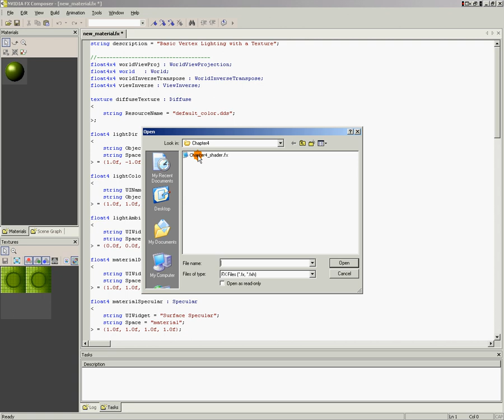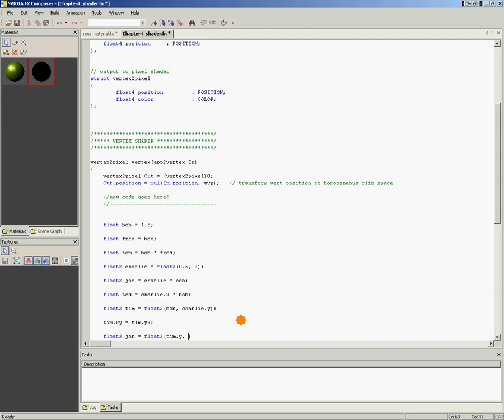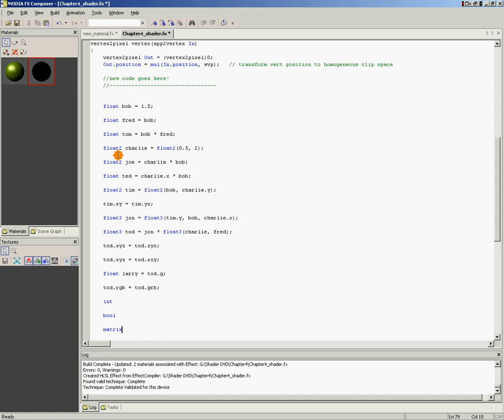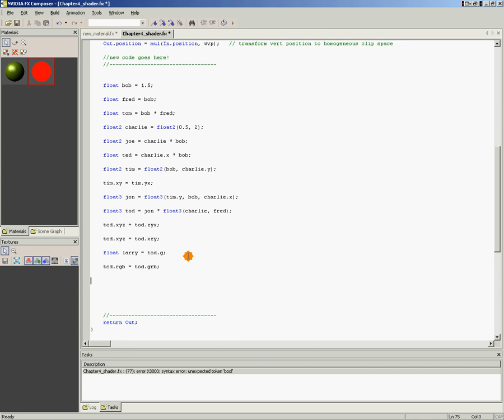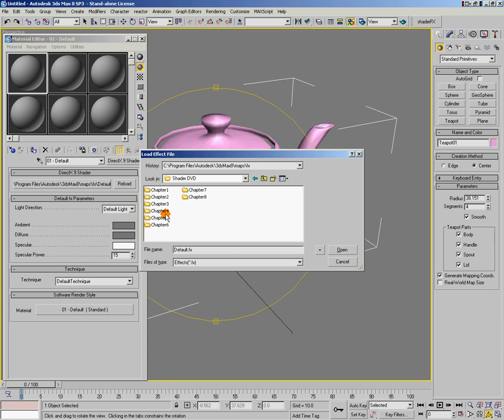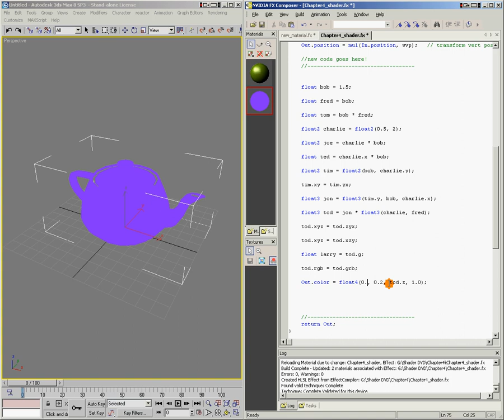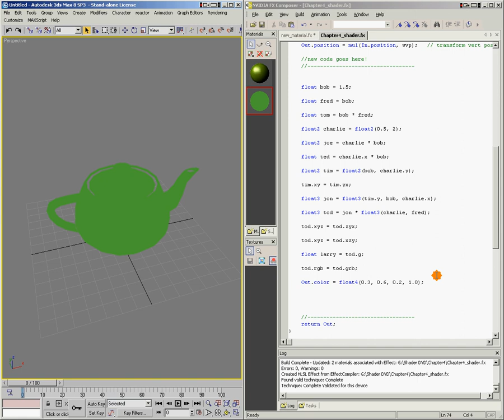04 Basic Programing: Data Types - HLSL Shader Creation 1 - HLSL Shader Fundamentals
CH 04: Basic Programming: Data Types looks at some of the fundamental concepts of programming in HLSL starting with Data Types.

In the first of our Advanced series on HLSL Shader writing within 3dsmax, Ben Cloward will give you an understanding of what an HLSL shader is, how a shader can be created with free software, edited, and then displayed within 3dsmax. Fundamental programming concepts such as Data Types, Structs and Functions will be covered. How to create a shader GUI, the basic framework of an HLSL  FX shader and much much more. By the close of the series, Ben will have you writing your own basic HLSL shaders.

This series is an ideal introduction to the world of HLSL shader writing for real-time GPU based shaders. An understanding of basic programming concepts and 3D math is useful.

This video series was first published in 2007.  Although some of the material is out of date, almost all of the principles taught here are still valuable to learn and understand as foundation to learning to write shaders.

You can download the entire contents of the original DVD (including all of the shaders and content that go with it) at the following link: